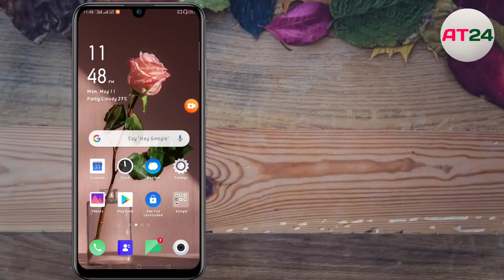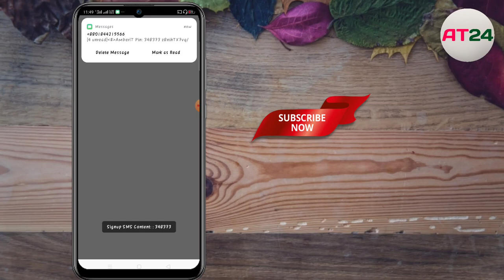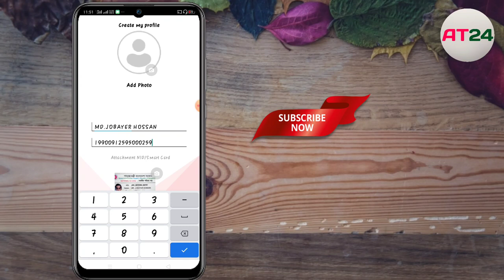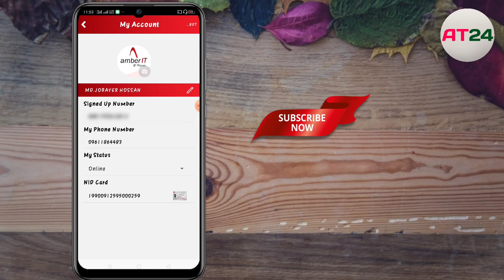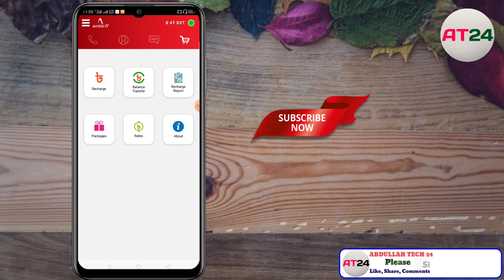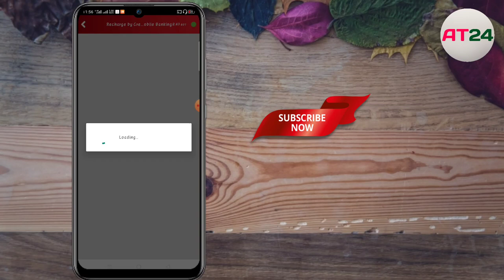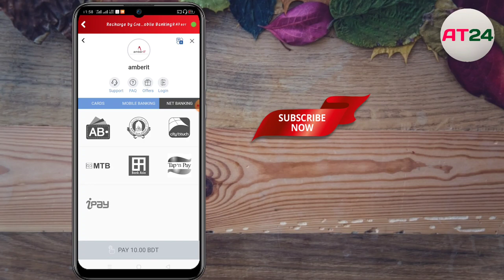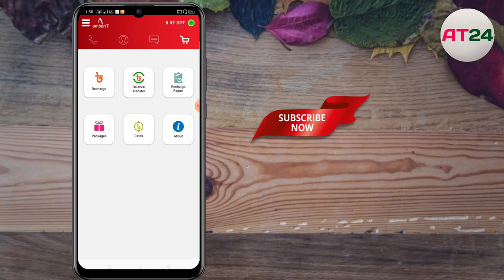How To Open Amber IT Profile | কিভাবে আম্বার আই টি খুলবেন | IP Call | Free Calling apps